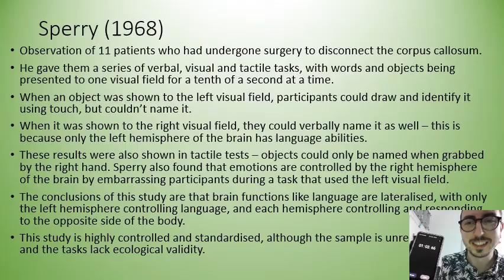60 (ish) Second Studies - Sperry (1968) - OCR A Level Psychology Component 2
A real brain-breaker of a study here - Sperry's 1968 research into hemispheric lateralisation, part of the biological psychology area of OCR Component 2.

You might find it helpful to slow down the speed of this video using video settings, or if you really want a challenge try speeding it up?